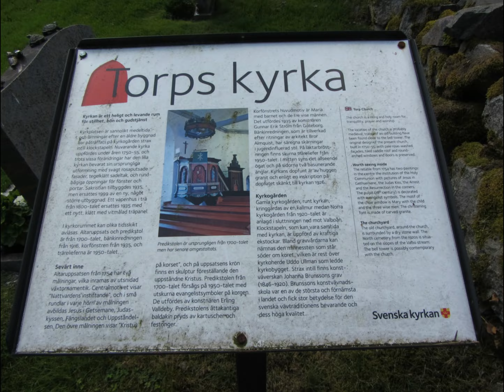Sammanringning från Torps kyrka i Dalsland, bildspel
giss1 - b1.
giss1 - aiss1.
gis1 - ais1.
G#-33 - A#-35.

Tidpunkter:

0:23 : Inspelning med apparat 1. Den låg på muren öster om stapeln. Luck- och klockmotorerna börjar vid 0:18. Lillklockan börjar ringa först, sedan kommer Storklockan in vid 0:28.
3:16 :  Inspelning med apparat 2. Luck- och klockmotorerna börjar vid 3:12. Lillklockan börjar ringa först, sedan kommer Storklockan in vid 3:21.
5:45 :  Den i mitt tycke bästa inspelningen som var med apparat 3 med en mikrofon på fot. Den stod på marken öster om stapeln. Luck- och klockmotorerna börjar vid 5:40. Lillklockan börjar ringa först, sedan kommer Storklockan in vid 5:50.
9:20 : Inspelning med apparat 4 (en mp3-spelare). Den låg på muren öster om stapeln. Inspelningen är förkortad eftersom jag tyckte att det var onödigt att lägga in hela den överstyrda inspelningen. Överstyrningen beror på att mp3-spelaren låg för nära klockorna. Luck- och klockmotorerna börjar vid 9:15. Lillklockan börjar ringa först, sedan kommer Storklockan in vid 9:25.

Jag hade vägarna förbi Torps kyrka utanför Ellenö söder om Färgelanda i Dalsland, när de hade gudstjänst där klockan 12 (den 14 augusti 2016). - Jag filmade, fotograferade och spelade in öster om klockstapeln som ligger söder om kyrkan och kyrkogården, strax utanför kyrkogårdsmuren 50 m bort, tror jag, hördes koskällor och kor betade nog där. Runt muren och klockstapeln fanns dessutom ett elstängsel. I slutet av klippet syns bilder från ett kraftverk vid en fors ett par hundra meter från kyrkan i närheten av orten Ellenö.

En av klockorna skaffades till kyrkans klockstapel 1953 i samband med att man installerade elringning i klockstapeln. Detta enligt Riksantikvarieämbetets databas Bebyggelseregistret. Jag gissar att det är den större som är från 1953, den mindre låter äldre.